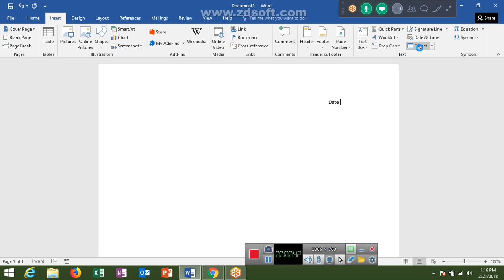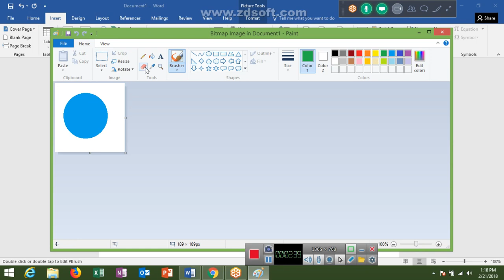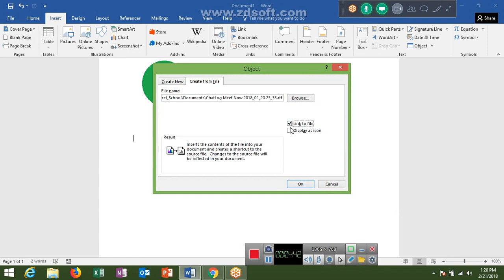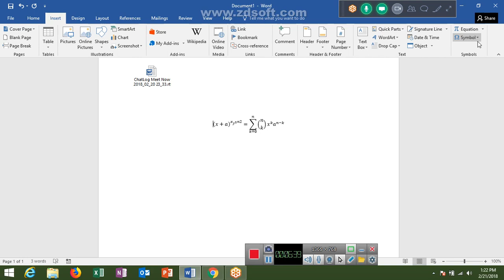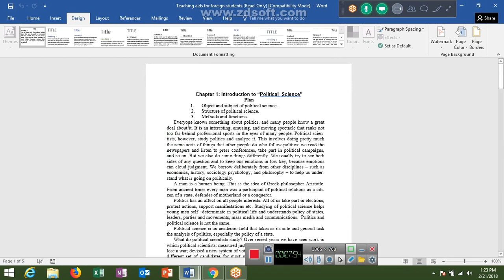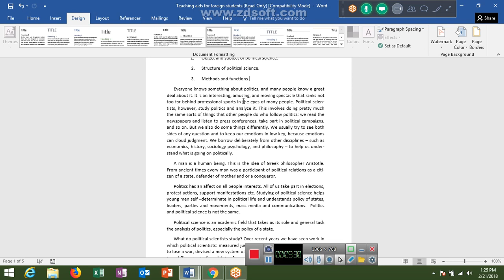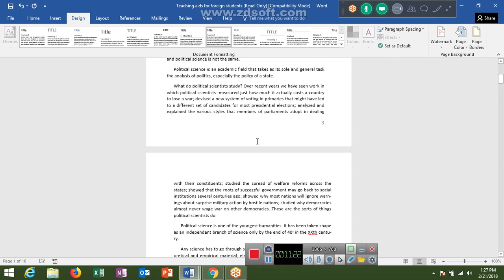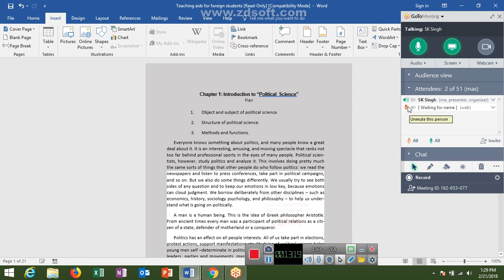Water Marks in Ms Word